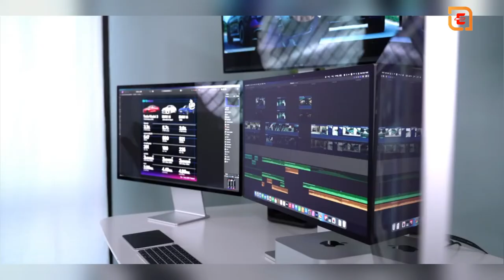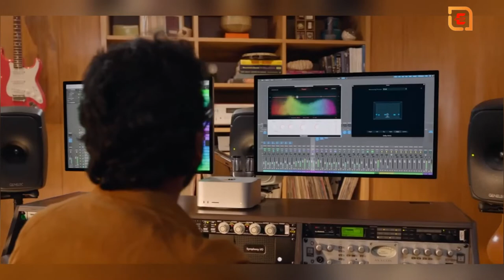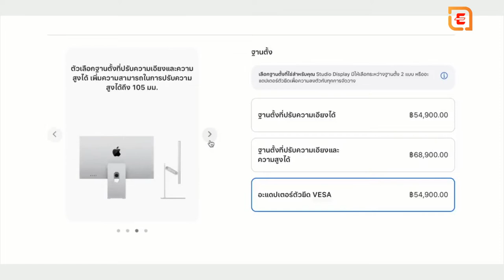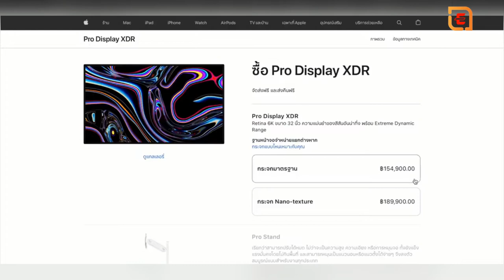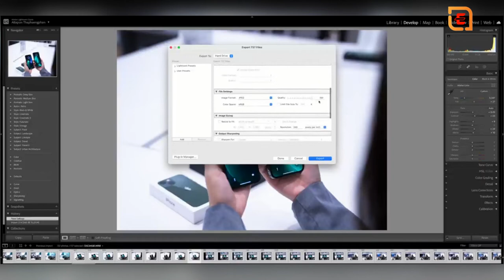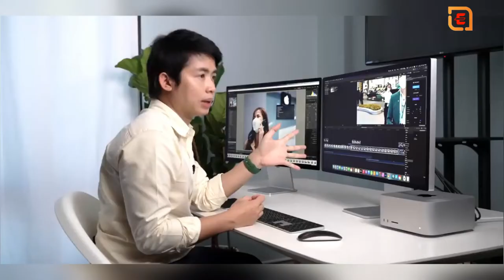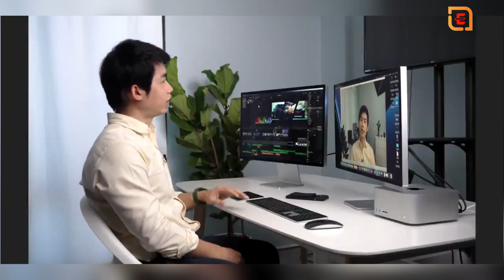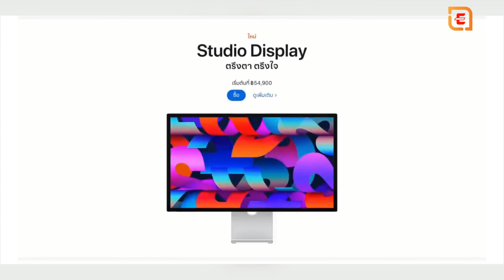Full review Mac Studio M1 MAX and Studio Displays 5K screen, how good is it?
Mac Studio and Studio Display screens were unveiled at Apple Event Peak Performance on March 8, 2022. Today we have a real machine to review. There are many topics discussed in this regard. You can follow to see each other.
🧑🧑🧑👨💘✨👓🤟🤑👍Video language Thai
📌 Choose a topic to watch.
00:00 - Intro
00:14 - open the list
00:40 - Introduction to Mac Studio
1:20 - Mac Studio
01:59 - Mac Studio specs
03:35 - Mac Studio Design
05:12 - Studio Display
06:22 - Studio Display specs
07:58 - Studio Display Design
11:49 - Mac Studio Performance Test
22:55 - Studio Display Performance Test
27:42 - Testing Studio Display speakers
30:27 - Testing the front camera Studio Display
32:48 - Studio Display camera and mic test.
34:29 - connect 5 screens
35:37 - likes and dislikes
38:57 - Ordering channel
39:16 - Mouse, Keyboard, and Trackpad Accessories

📺 See how to order via Apple Store online. No credit card is needed. You can pay.

1️⃣ In-depth introduction of the M1 Ultra chip, Mac Studio and Studio Display. What's new and interesting?